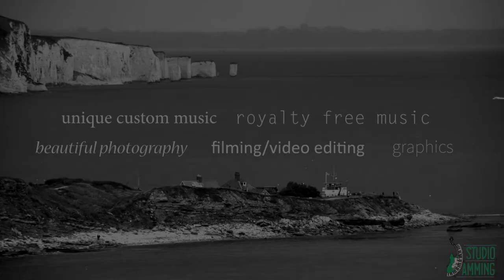Royalty Free Music - Piano Pieces - "Composed"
I always love to see my work being used, so feel free to link your project in the comments below if you have used my music!

To attribute me correctly, copy the following into a visible place (i.e. video description or credits).

Any questions, leave a comment or message me.
Jam